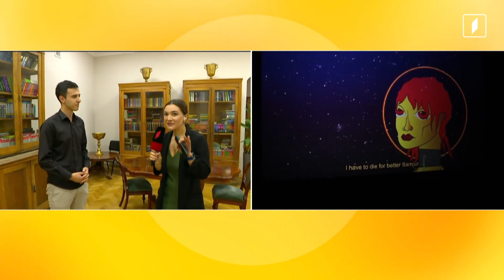Taoba2023 - ახალიდღე თბილისში საერთაშორისო ახალგაზრდული კინოფესტივალი „თაობა“ მეექვსედ გაიმართება